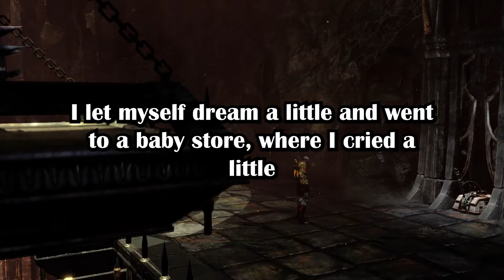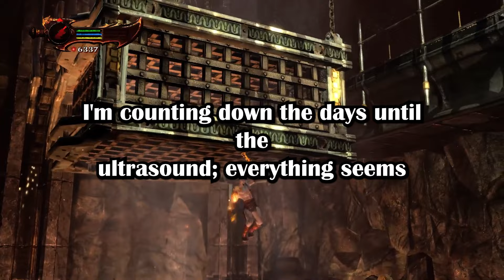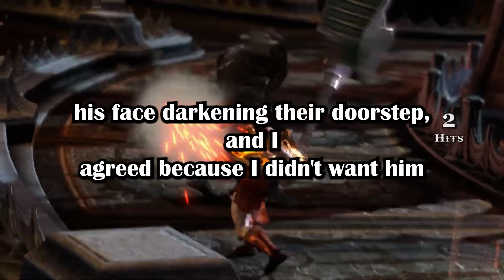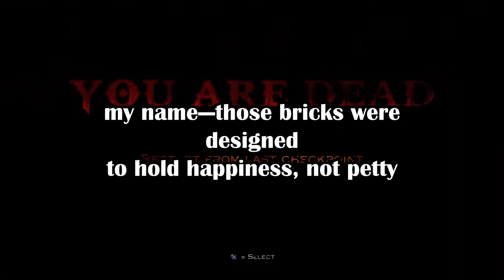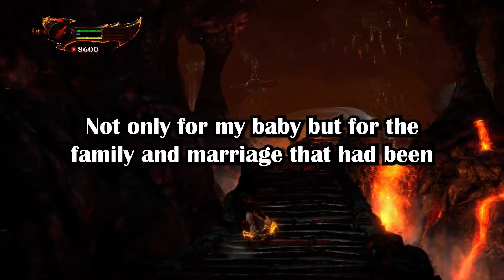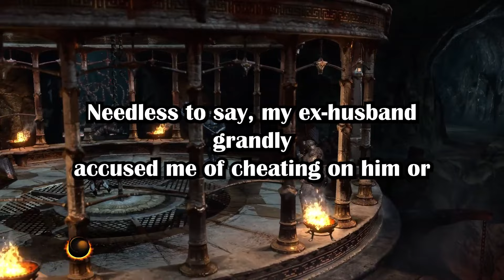My Stepdaughter Want Me To Abort My Baby, and My SO Agreed With Her Should I Divorce Him? *Abortion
My stepdaughter wants me to have an abortion and my SO says, "Maybe we should think about it." (u/PecanPieInTheSky in r/JustNoSO)

Gameplay by @nocopyrightpsgameplay